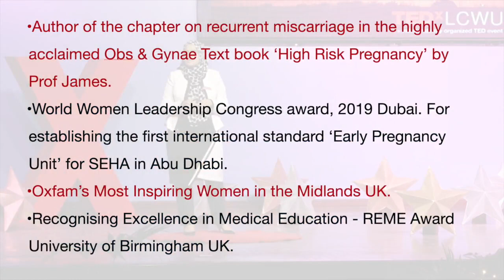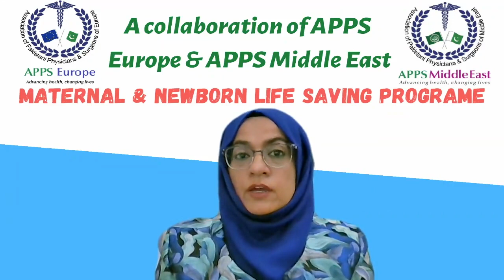Maternal and newborn life saving project - Dr Sadia Malick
World Patient Safety Day 17th September 2021

World Health Organisation decided that the theme of this year’s World Patient Safety Day is “Safety in Maternal & Newborn Care” with the slogan, ‘Act now for safe and respectful childbirth’.

The aim is to drive safety in maternity and reduce maternal mortality worldwide.

Today, APPS Europe starts a journey to achieve these goals in Pakistan. Here is our first video of a series and there are further projects in line.

We need your help and support in spreading the message and joining our efforts for a healthy Pakistan.